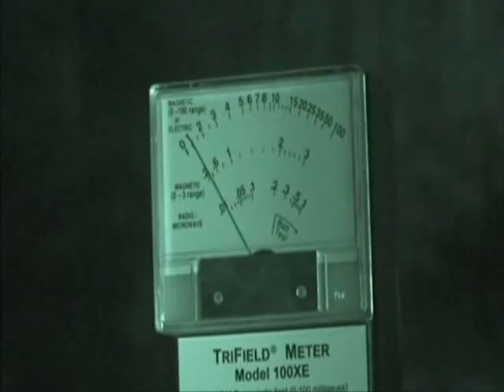GA Teddy Bear.wmv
This was on Ghost Adventures Season 1 Episode 7.
Do I believe it's movement was paranormal? I'm actually sitting on the fence with this one.
It's a pity the wide angle camera was blurry and yet the closeup camera was clear but did include the trigger objects.